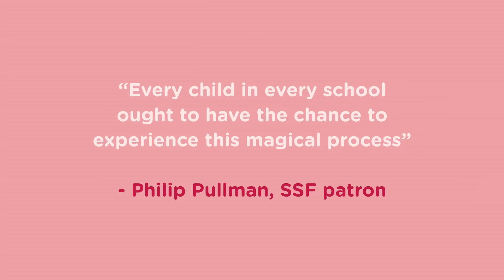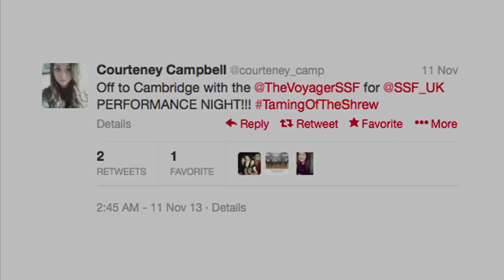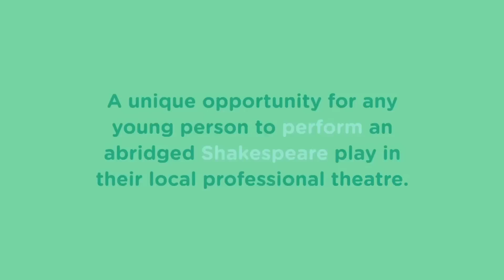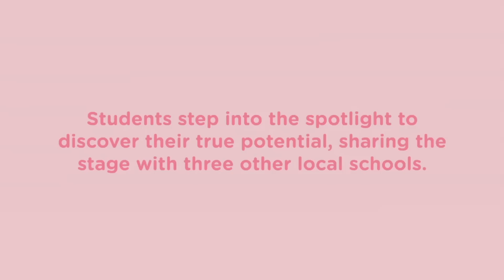Shakespeare Schools Festival: Voyager Academy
Students from the Voyager Academy in Peterborough performed The Taming of the Shrew in their local professional theatre as part of the Shakespeare Schools Festival.  Hear their story.